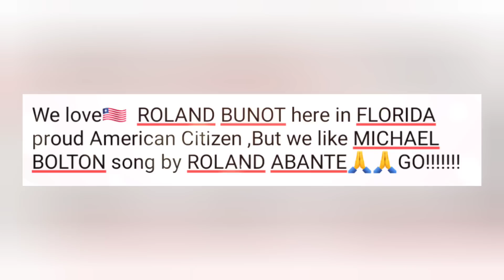Just in‼️Nagkatotoo na Kaya ang Hula ng mga AUDIENCE kay SIMON?😥SHADOW ACE AT BUNOT Sabay?@AGT